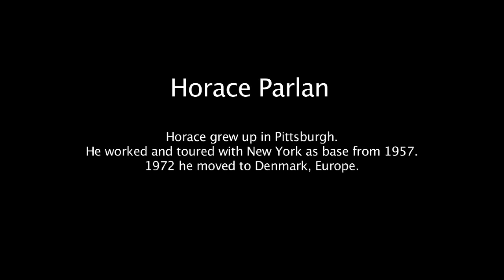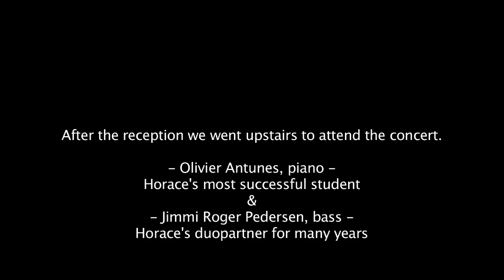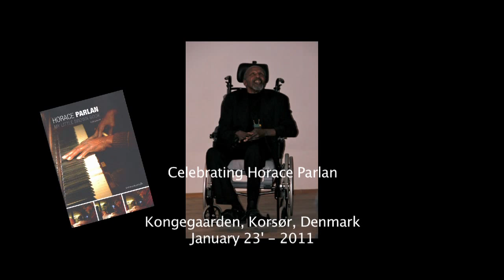Horace Parlan - Party time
Jazz-pianist Horace Parlan turned 80 on january 19' 2011.
A reception and a concert was arranged to celebrate his birthday.
This video has a short prelude about the reception and then the Horace Parlan  composition "Party time". Performed by Olivier Antunes (p) and Jimmi Roger Pedersen (b) at the birthday-concert.